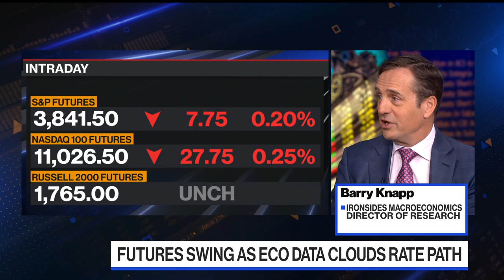Inflation Stall to Cause Fed 'Quandary' Mid-2023: Knapp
Ironsides Macroeconomics Director of Research Barry Knapp says inflation will keep falling during the first half of 2023 and that will be a good period for risky assets. Speaking during an interview with Matt Miller on "Bloomberg The Open," Knapp also says he expects inflation to stall mid-2023, causing a "quandary" for the Federal Reserve.